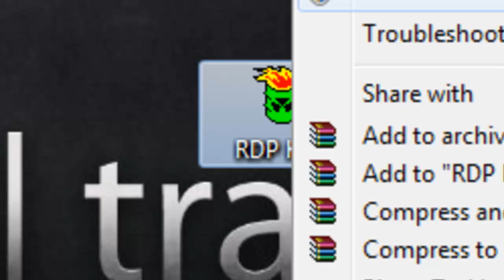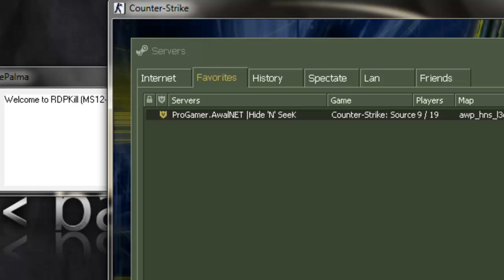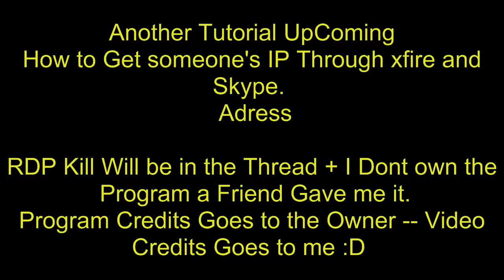Crashing Servers Hosted By Windows (OS) Using RDP Kill [Twinblade]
Thread ( Includes the Download Link )
Register - Login before viewing this Thread :-